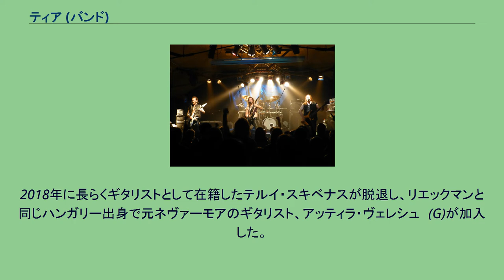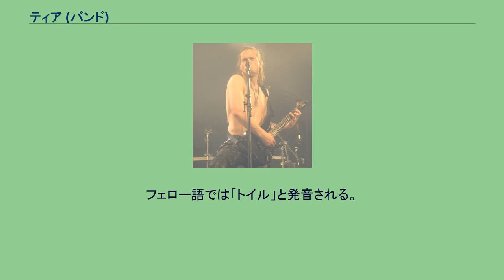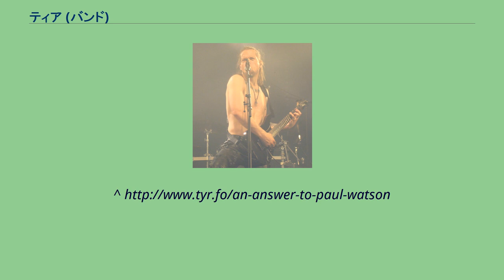ティア (バンド)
ティア (Týr) は、デンマークの自治領、フェロー諸島出身のプログレッシブメタル・バンド。
バンド名は、北欧神話の軍神テュールから。
バンドのロゴ 1998年に結成された。
曲の題材は北欧神話やフェロー諸島に残る言い伝えで、フォーク要素とプログレッシブ・メタル要素が強い。
歌詞はフェロー語・英語で書かれている。
デビューアルバムはヘヴィメタルを扱うことのほとんどない、フェロー諸島のフォーク音楽のレーベルTutlから2002年にリリースされた。
Tutlからは2枚目のアルバムまでをリリースした。
2006年にオーストリアのナパーム・レコードと契約し、活動の幅が広がる。
2013年より、アメリカ合衆国の大手ヘヴィメタルレーベル・メタル・ブレイド・レコーズと契約した。
2011年リリースの6枚目のアルバム『The Lay Of Thrym』日本盤が新興レーベルSWITCHBLADEからリリースされ、日本デビューを果たした。
2013年、怪我の悪化によりドラムスのカリが脱退し、9月にリリースした7枚目のアルバムである『Valkyrja』ではナイルのジョージ・コリアスがサポートメンバーとして全曲のレコーディングを担当した。
2016年にセッションメンバーを経て、タデウシュ・リエックマン (Ds)が加入。
2018年に長らくギタリストとして在籍したテルイ・スキベナスが脱退し、リエックマンと同じハンガリー出身で元ネヴァーモアのギタリスト、アッティラ・ヴェレシュ　(G)が加入した。
2019年12月初来日をはたした。
フェロー諸島に於ける捕鯨の伝統を妨害するシーシェパードや反捕鯨派に対して、冷静な対話を要求するといった記載がホームページ等に幾度か見受けられ、特にシーシェパードの団体長であるポール・ワトソンに対しては、その主張への反論と同団体の活動への批判をホームページ上に掲載している(文章の署名はヘリ・ヨエンセン名義である)。
なお、バンド名は日本盤のリリースがかなり遅かったため、由来となった神と同じ読みで「テュール」や「ティール」と表記されることも多い。
フェロー語では「トイル」と発音される。
ヘリ・ヨエンセン(Vo/G) 2013年 テルイ・スキベナス(G) 2013年 ^ 2013年11月17日閲覧。
2013年11月17日閲覧。
^ TÝR Recruits Former NEVERMORE Guitarist ATTILA VÖRÖS BLABBERMOUTH.NET (2018年8月3日) 2019年7月18日閲覧。